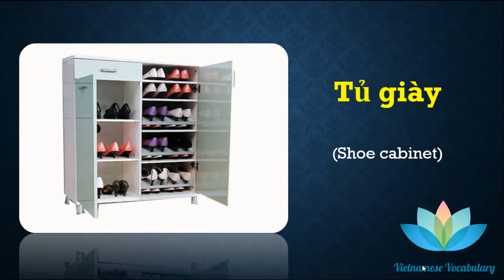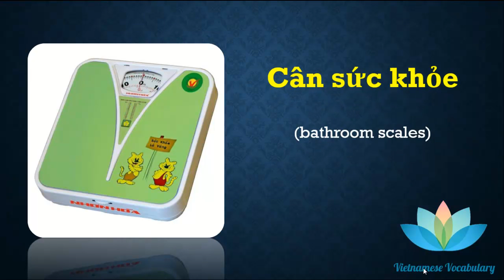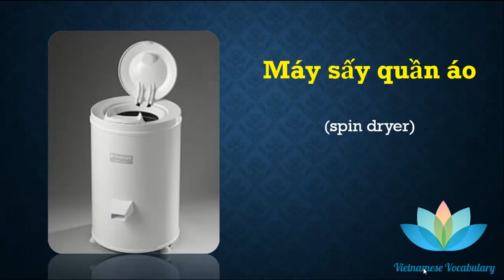Learning vietnamese vocabulary: Furnitures in house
Topic: Furniture in house. The Vietnamese vocabulary is the backbone for learning. Below we picked 70% of the most commonly used words. This is the smarter way of online learning. Learn only what you need.